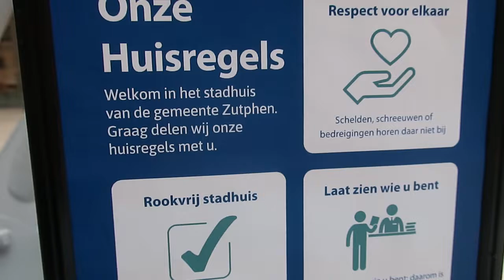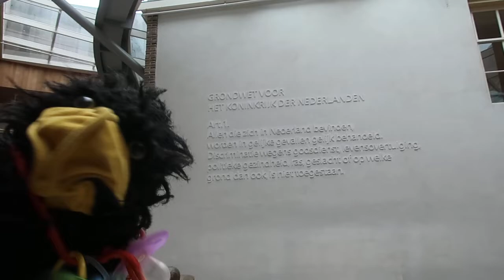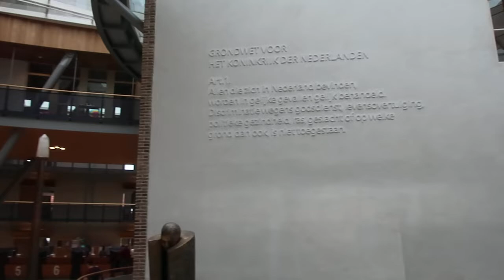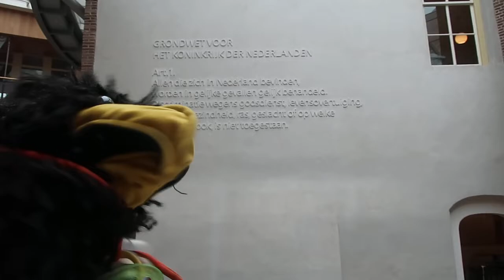Olfje zit te wachten..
Beestenboeltje.nl  YouTube Beestenboeltje Zutphen. Mel K.